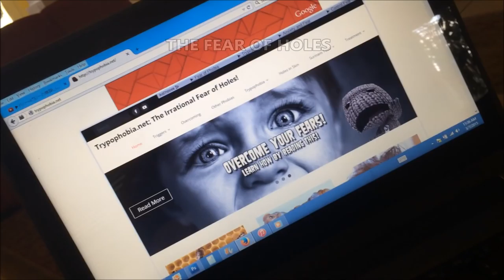What are Trypophobia Triggers?